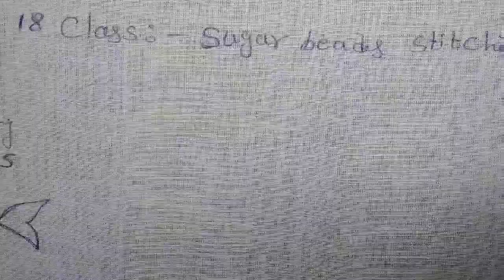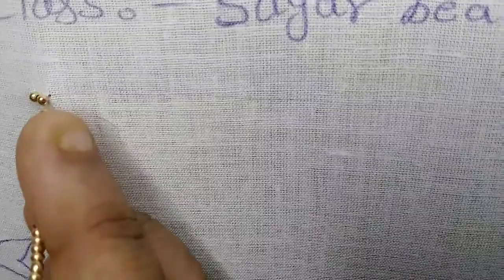Class 18 : Sugar beads stitching practice for beginners DivyaAariWorks​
Admission Are Avaiable For Classes
Aari  Work , Embording Class & Fashion Desginsing Class :